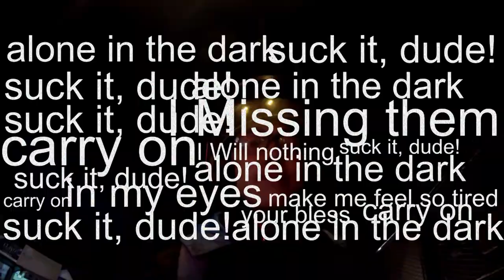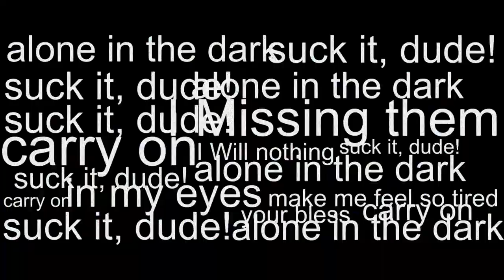RIKI SOLO TIMELAPSE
dokumentasi perjalanan ke jogja